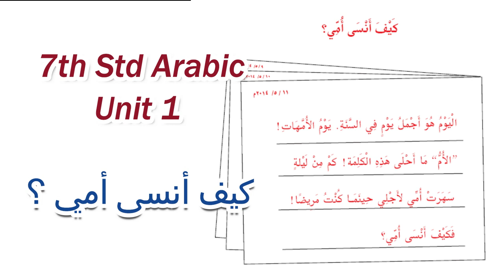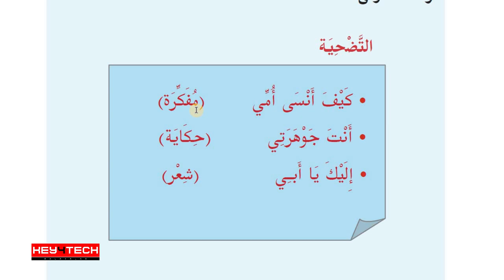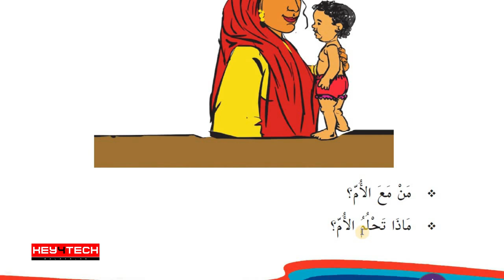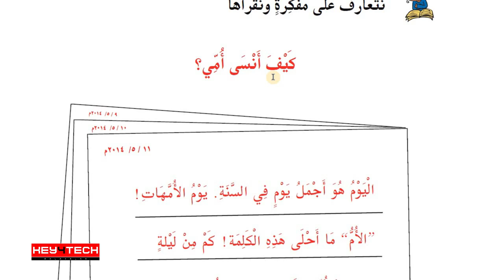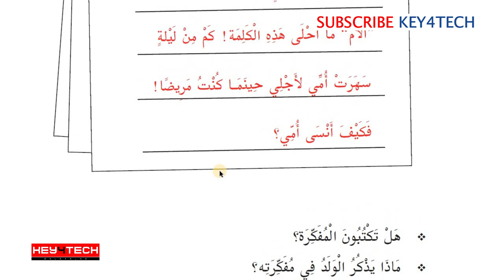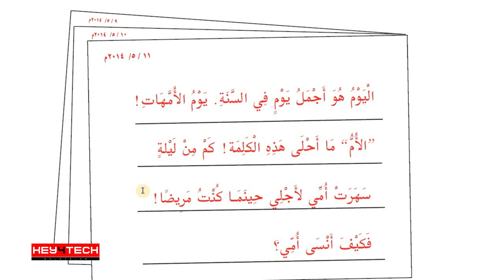7th Std Arabic Guide | كيف أنسى أمي ؟ എന്ന പാഠഭാഗം | Arabic Online Class